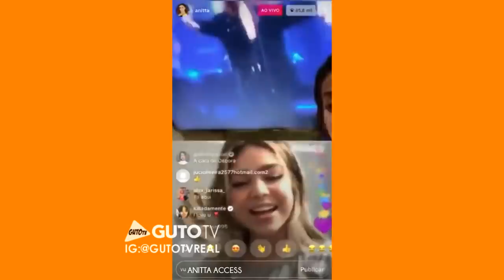Anitta e Melody - Live do instagram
Anitta convida Melody em sua live do Instagram e faz feat. improvisado com a amiga.